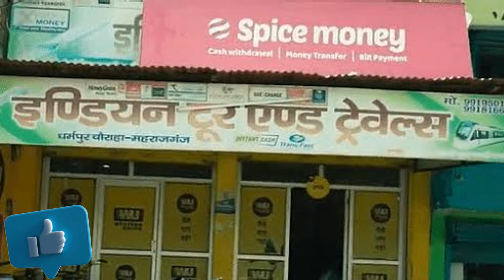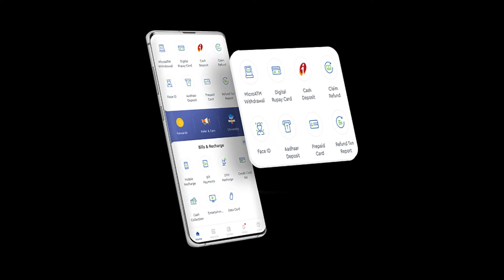SBI bank cash withdrawal limit problem solve | SBI खाता से जितना चाहो पैसा निकालो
Important Update For You 💡

scarch keywords
SBI खाता से जितना चाहो पैसा निकालो
sbi new update
SBI bank cash withdrawal limit problem solve
sbi cash withdrawal
sbi aeps not working
sbi aeps problem today
sbi aeps new update
finger device new update
sbi aeps withdrawal limit
Urgent Video: Uidai NPCI
Spice Money AEPS Big Update
l1 device kya hai
morpho l1 device
L0 फिंगर प्रिंट डिवाइस किस डेट को बंद होगा

01:50 new L1 device

About -
Hello Guy's
 Welcome To Your Channel hear all Kinds of Technical vip Video Hindi  are Uploaded. We will try to Updates you by regular Video so stay  with us. Love You All

Thanks For Visiting Our Channal

i am Munna Alam
From - Pothia Kishganj B/R Near Ramganj W/B